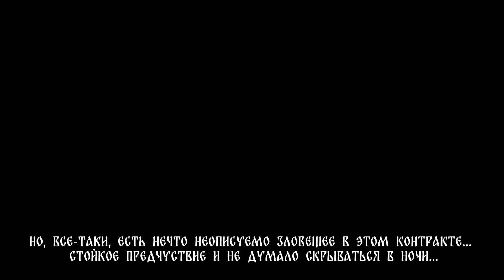Limbus Company | ИСТОРИИ ИДЕНТИЧНОСТЕЙ | И САН - КОРРЕКТИРОВЩИК ИЗ ОФИСА МОЛЯРОВ